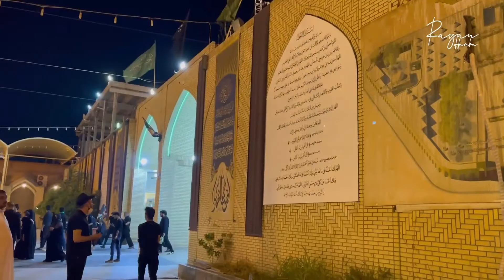زيارة الأربعين 1443 هـ 2021 مـ | تصوير ومونتاج ريان حمقة